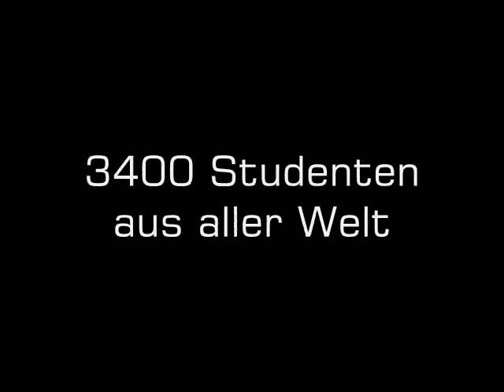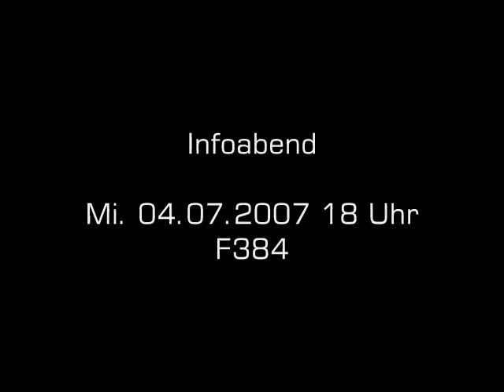NMUN 2008 Trailer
Bewirb dich jetzt für die Bamberger NMUN Delegation von 2008!